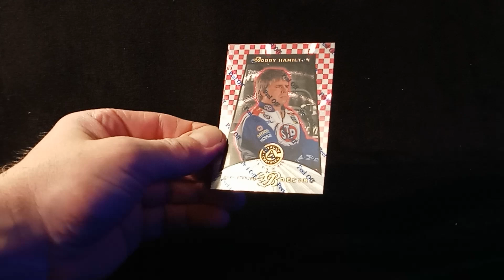S02 : E64 🇺🇸 Bobby Hamilton 🇺🇸 1997 Pinnacle Certified RED